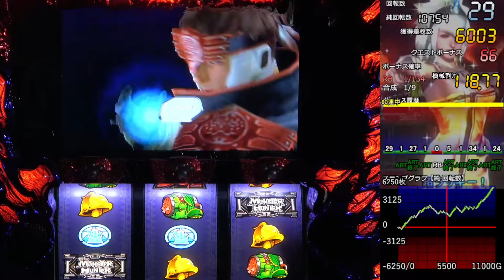【設定6】モンスターハンター狂竜戦線 10000Gの軌跡 part15(最終回)【Season4】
モンハンは耐え。

◉モンハンアイスボーン
◉スマスロ バイオヴィレッジ
◉ザクザク七福神
◉CR Another